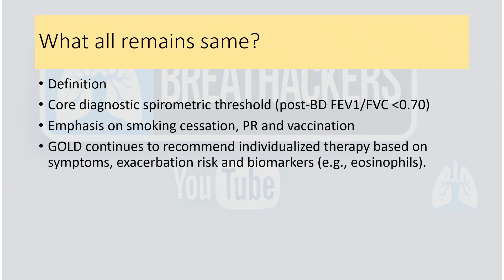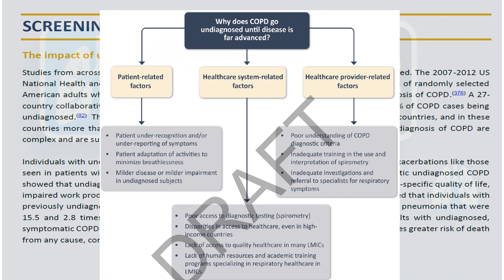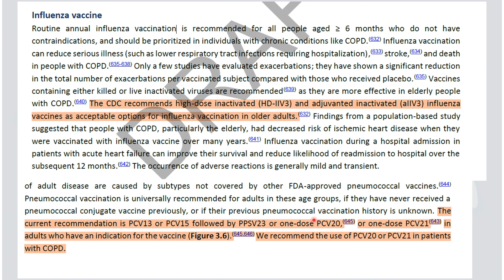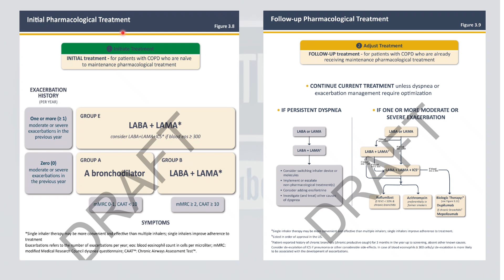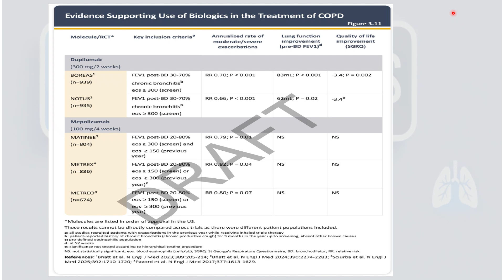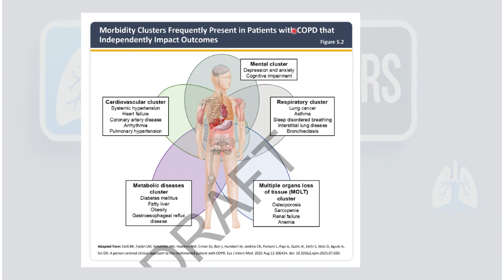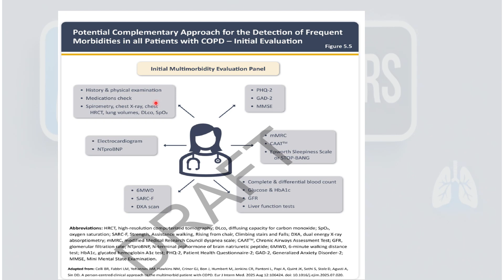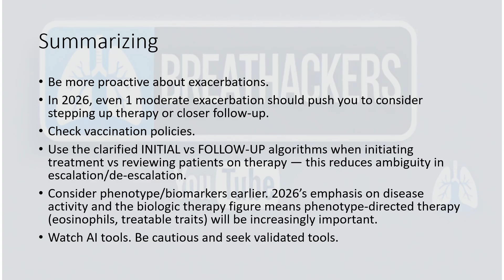GOLD 2026 COPD Guidelines: All Major Updates Explained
Here we break down the latest GOLD 2026 COPD guidelines, highlighting what has changed from previous years and what clinicians MUST know for practice.
✔ Updated classification (A/B/E) and the new emphasis on any moderate exacerbation
✔ New “Disease Activity” concept for treat-to-target COPD care
✔ Revised initial vs follow-up treatment algorithms
✔ Updates in vaccination, biologics and exacerbation management
✔ Completely rewritten chapters on exacerbations & multimorbidity
✔ Brand-new Chapter 6 on AI & Emerging Technologies
✔ Where GOLD 2026 differs from GOLD 2025 — with clinical implications